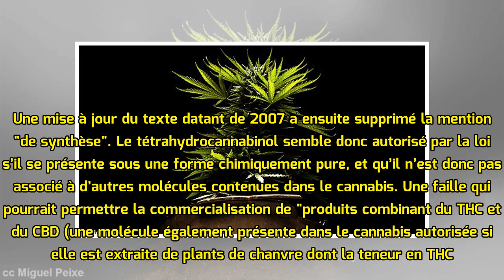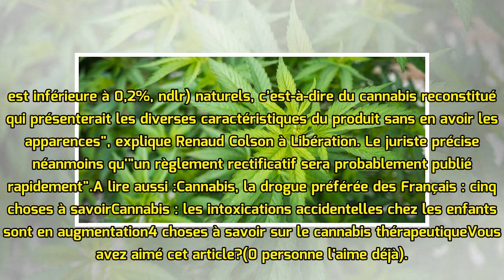Cannabis : la France a légalisé pendant 10 ans par erreur du THC !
ThinkStockUn juriste a découvert que le THC, la principale molécule active du cannabis, était en partie légalisé par erreur depuis 2007.C’est une révélation inattendue qu’a fait un juriste : il a déco...